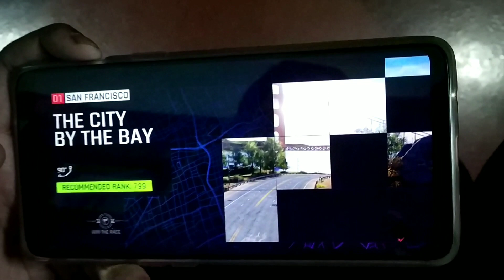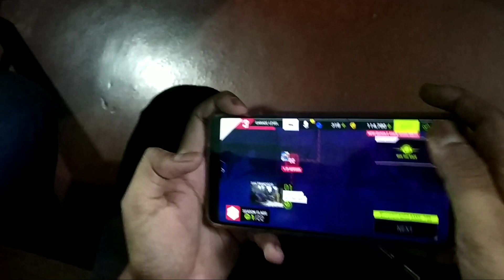Asphalt 9 Legends Gameplay Ultra Graphics on OnePlus 6